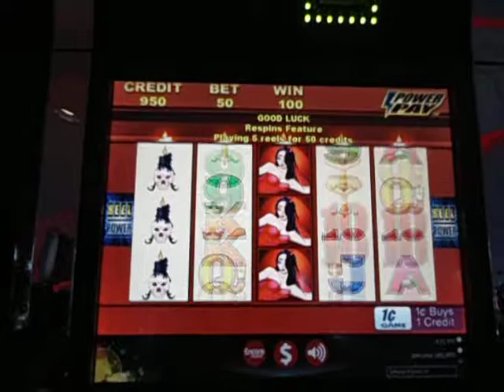Wicked Winnings II